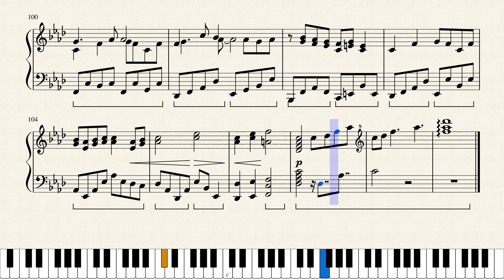Gensokyo Millennium ~ History of the Moon - Kimi no Bijutsukan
Ed ecco finito l'arrangiamento per la buona NekoReisen :3

All rights for the original cover reserved by Kimi no Bijustukan;